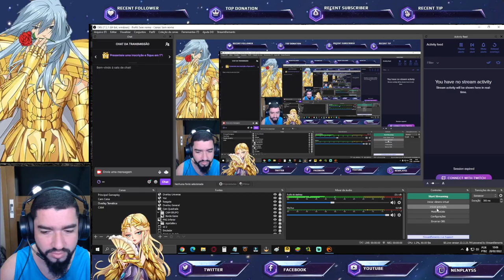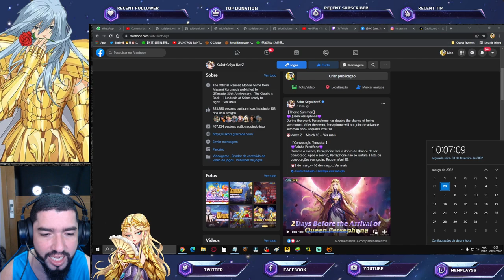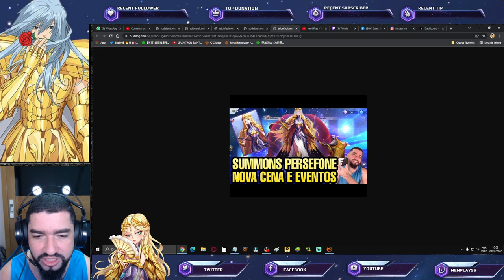Banner Perséfone. Meus Planos p/ Deusa na Minha Conta - Saint Seiya Awakening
Confira nesse vídeo a confirmação do banner da Perséfone em Saint Seiya Awakening e compartilho o que pretendo fazer com ela na conta.